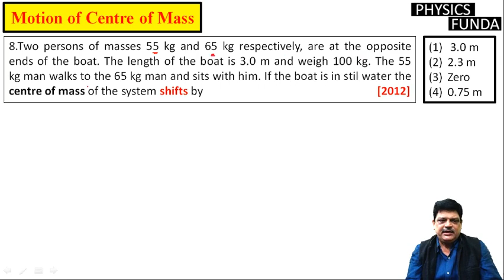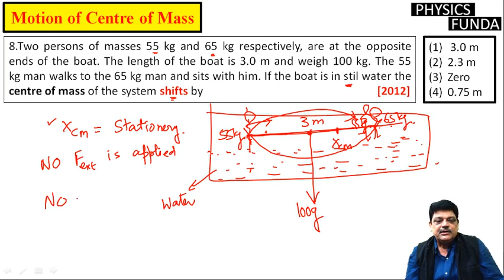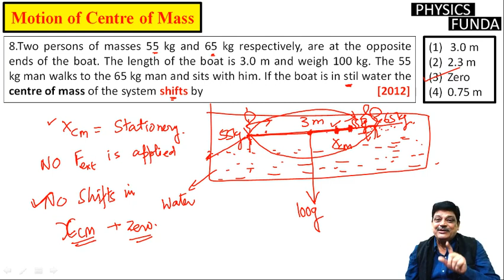Two persons of masses 55 kg and 65 kg respectively, are at the opposite ends of the boat.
8. Two persons of masses 55 kg and 65 kg respectively, are at the opposite ends of the boat. The length of the boat is 3.0 m and weigh 100 kg. The 55 kg man walks to the 65 kg man and sits with him. If the boat is in stil water the centre of mass of the system shifts by                                                            [2012]